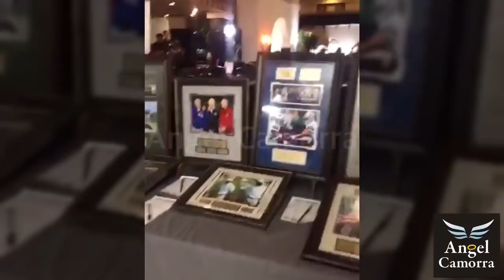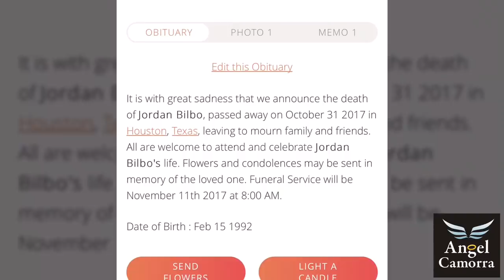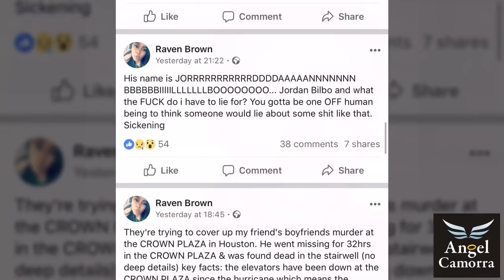JORDAN BILBO FOUND IN STAIRWELL AT CROWN PLAZA HOTEL TEXAS - Another Kenneka Cover Up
Credit To Lamon Reccord
I haven't seen this in the news.
Is this another cover up? 32 hrs missing!!
Jordan Bilbo was murdered in a stairwell in a Crowne Plaza in Houston, Tx. It's my understanding the elevators were broken.
It appears he is also originally out of Southwest Louisiana.
Our condolences to family and friends.

November 2017

Follow on all social networks @AngelCamorra